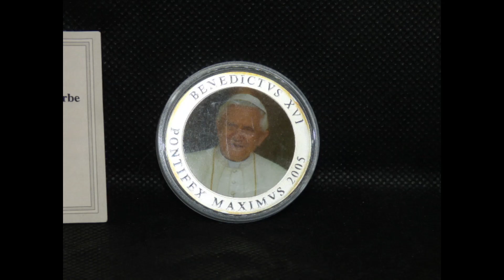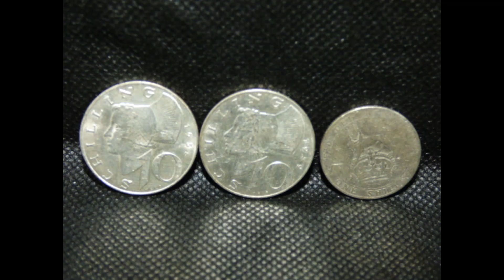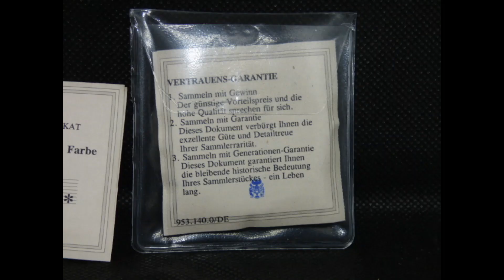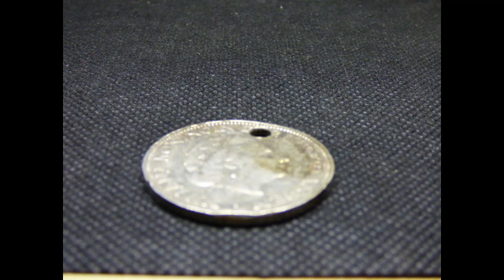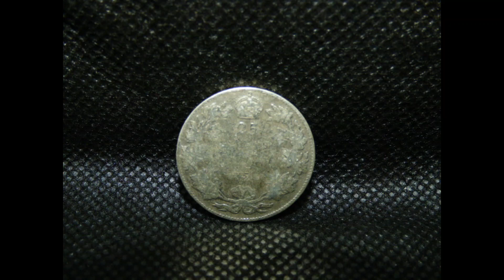Spielzeug und Antiquitäten Videos, Medaillen und Münzen.mp4